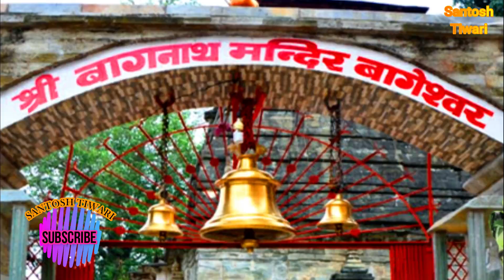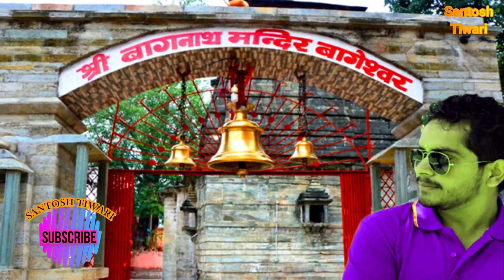Bagnath Mandir Bageshwar || बागनाथ मंदिर बागेश्वर || Bagnath Temple Bageshwar || Santosh Tiwari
Bagnath Mandir Bageshwar
Bagnath Temple Bageshwar
बागनाथ मंदिर बागेश्वर
Best Temple of Bageswar